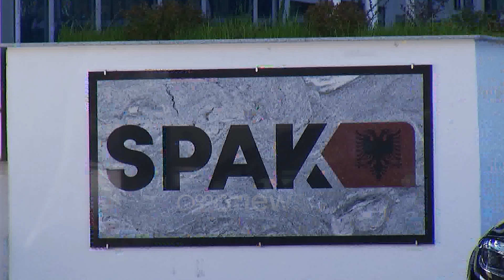Ish-ministri i Brendshëm, Lleshaj thërritet në SPAK. Ja për çfarë bëhet fjalë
Ish-ministri i Brendshëm, Sandër Lleshaj është thirrur në prokurorinë e posaçme kundër korrupsionit dhe krimit të organizuar.

Lleshaj është thirrur në cilësinë e personit që ka dijeni për një çështje nën hetim nga SPAK. Prokuroria e posaçme po kryen hetime për dyshime për abuzime me tenderat në kohën kur Lleshaj drejtonte Ministrinë e Brendshme.

Dy vite më parë në Malësinë e Madhe 14 persona janë arrestuar në radhët e policisë së Shkodrës, efektivë dhe ish-efektivë.

Shkak për këtë janë bërë akuzat për abuzim me tenderin e rikonstruksionit të godinës së komisariatit të Malësisë së Madhe.

Mes të ndaluarve ka qenë edhe ish-drejtues të lartë në sektorë të ndryshëm të policisë Shkodër.

Inaugurimi erdhi pas përfundimit të punës për rikonstruksionin e godinës ku mori pjesë në atë kohë edhe ish-ministri Sandër Lleshaj.

Bëhet fjalë për një shumë prej rreth 2 milionë lekë të lidhura me këtë tender.

Gjithsesi nuk është e konfirmuar se është kjo çështja për të cilën është thirrur Lleshaj.